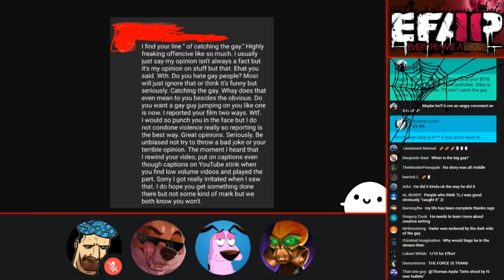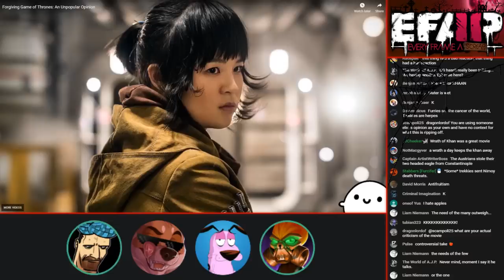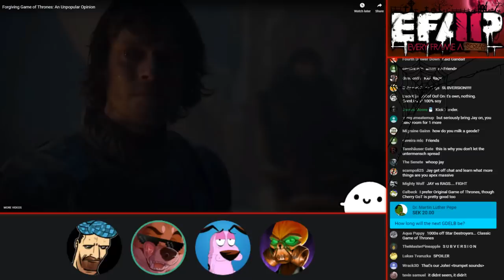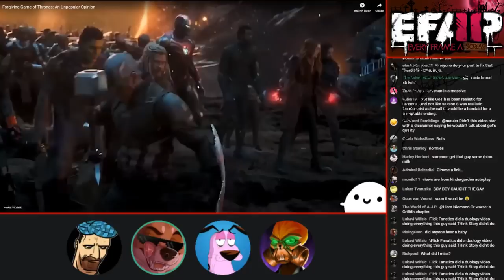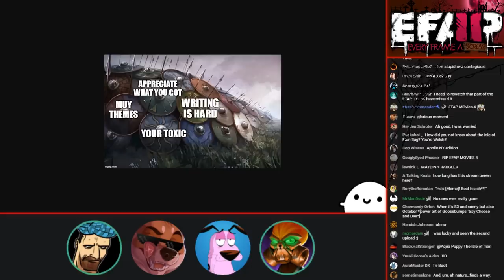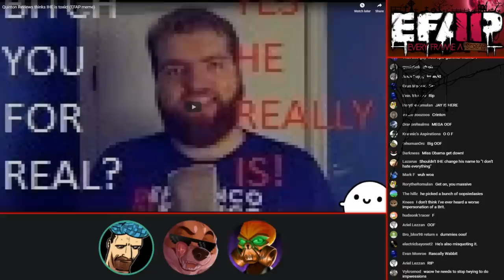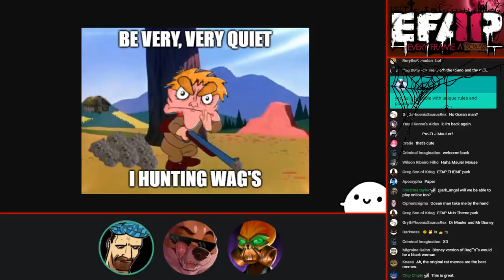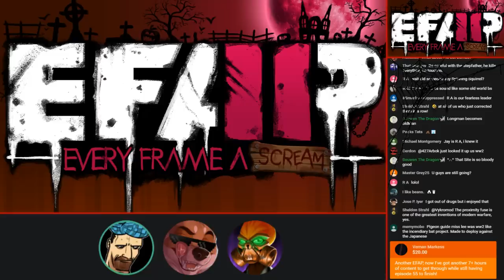EFAP #56 - Youtube's Naughty Words and forgiving Game of Thrones? with Mista GG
If you want to join my silly community on Discord, use this